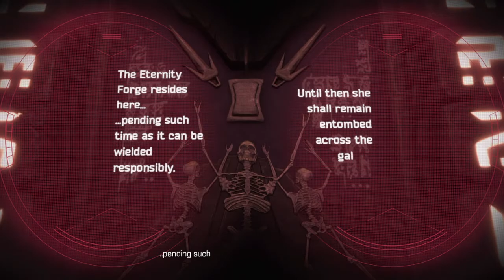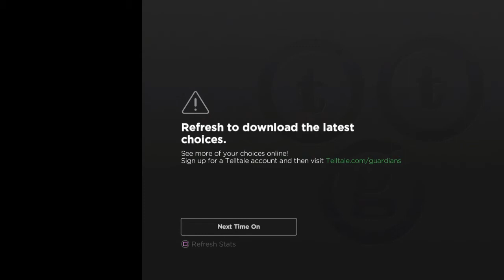Marvel’s Guardians of the Galaxy: The Telltale Series Episode 2 pt 2(ending)